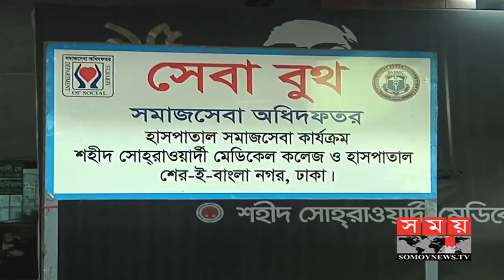'হাসপাতালে এমন সেবা দেয়া হয় সেই কথা জানতাম না' | Health News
দেশের বেশ কয়েকটি হাসপাতালে গরীব রোগীদের আর্থিক সহায়তা দিতে চালু আছে 'হাসপাতাল সমাজ সেবা কার্যক্রম'। ওষুধ ও ডায়াগনস্টিক পরীক্ষার খরচ কিংবা প্রয়োজনে দেয়া হয় নগদ অর্থ সহায়তা। তবে না জানার কারণে হাসপাতালে আসা বহু মানুষ বঞ্চিত হচ্ছেন এ সেবা থেকে। সংশ্লিষ্টরা বলছেন, লোকবল সংকট ও বাজেট স্বল্পতায় দেশের সব হাসপাতালে নেই এ কার্যক্রম। স্বাস্থ্য বিশেষজ্ঞের অভিমত, টেকসই লক্ষ্যমাত্রা অর্জন করতে দরকার সমন্বিত স্বাস্থ্য উন্নয়ন কর্মসূচি।